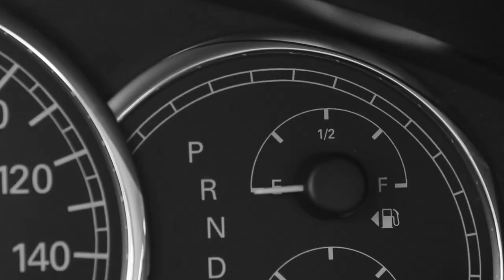The National-Conversation 16 (B&W)